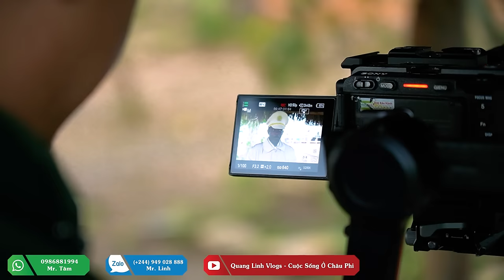Quanglinhvlogs || Buổi Ghi Hình Của Đoàn QPVN Tại Quang Linh Farm Diễn Ra Như Thế Nào ?